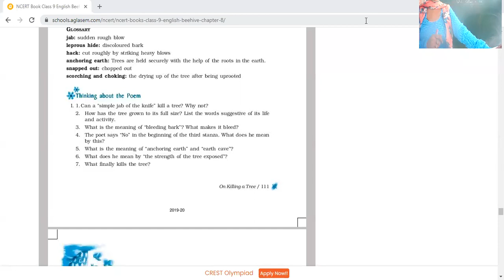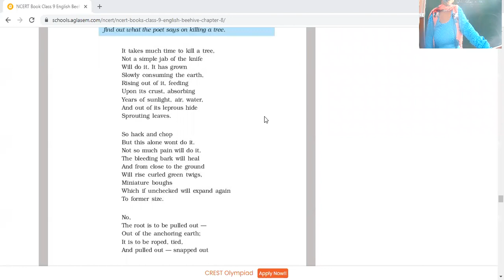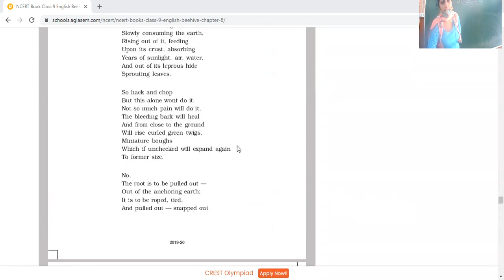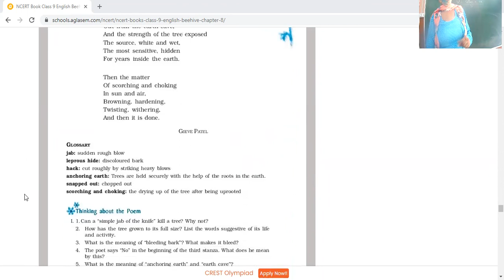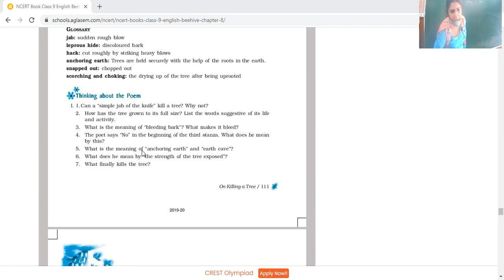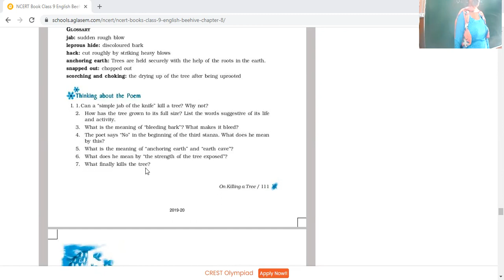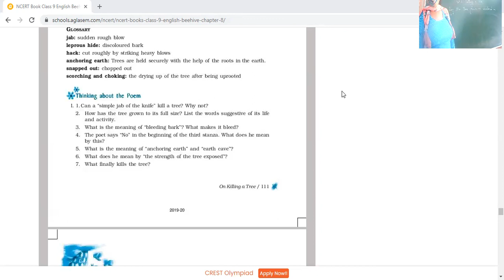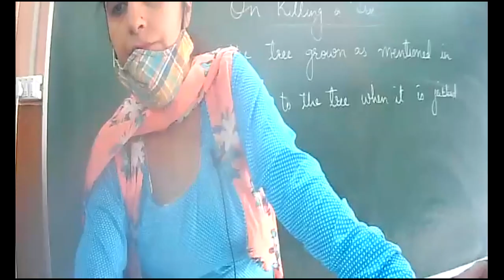27 10 21 eNG 9b KILLING A TREE